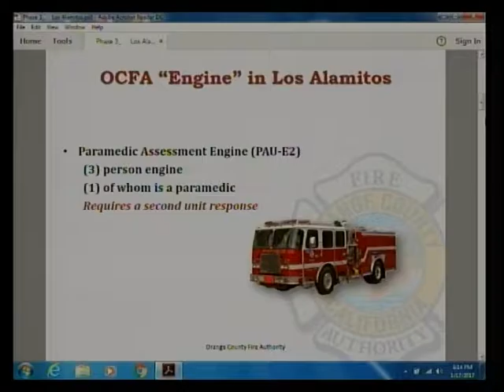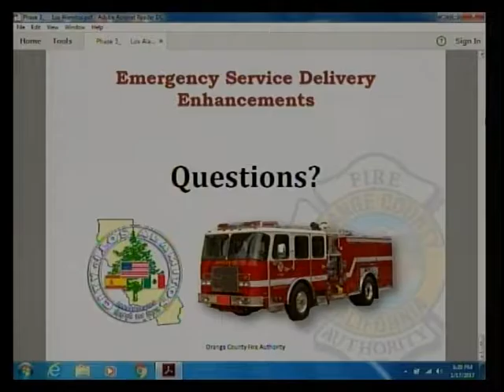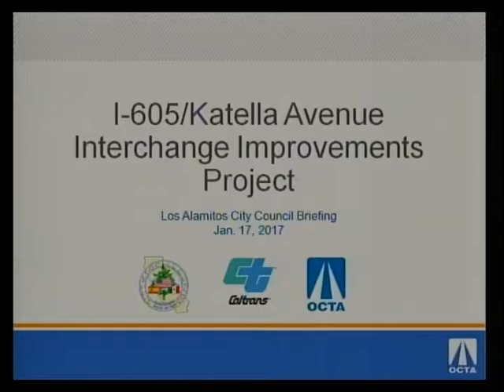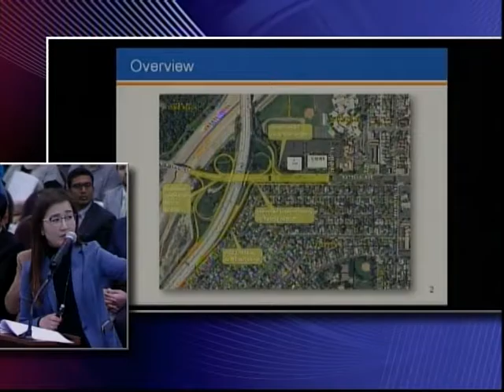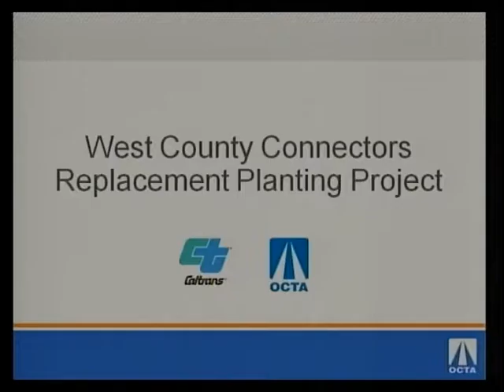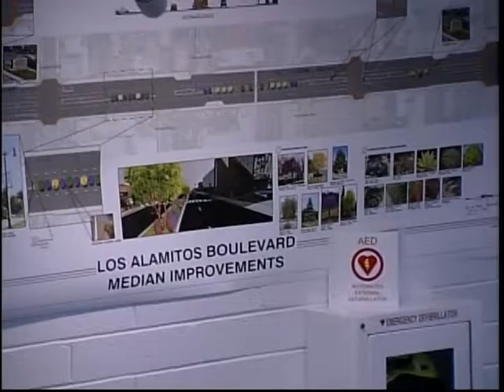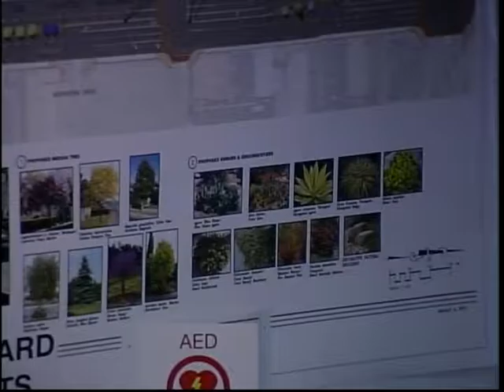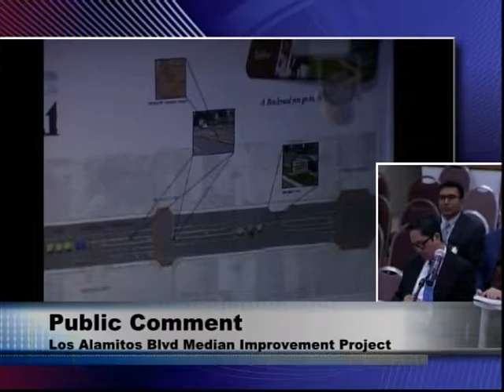Los Alamitos City Council - January 17th, 2017